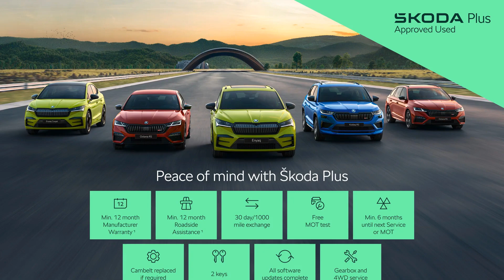Skoda Scala - SE 1.5 TSI 150 PS DSG - Citygate ŠKODA Slough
Top Vehicle Features:
⭐ Air Conditioning
⭐ Leather 2-Spoke Multi-Function Steering Wheel
⭐ Bolero DAB Radio with 8" Touch Screen Display
⭐ 16" Orion Alloy Wheels

Interior:
✅ Air Conditioning
✅ Cruise Control with Speed Limiter
✅ SmartLink - Android Auto / Apple CarPlay / Mirror Link
✅ eCall Emergency System
✅ Bluetooth Phone Connectivity
✅ 2 USB-C Ports
✅ 8 Speakers
✅ Multi-Function Trip Computer
✅ Glove Compartment Illuminated
✅ Cloth Upholstery
✅ Front Centre Armrest
✅ Height Adjustable Driver & Front Passenger Seats - Manual
✅ Manual Lumbar Support for Front Seats
✅ Height Adjustable Head Restraints for Front Seats
✅ Three Rear Head Restraints
✅ Reading Lights in the Front
✅ Sun Visor with Make-up Mirror for Front Passenger

Exterior:
✅ Anti-Theft Locking Wheel Bolts
✅ Body Coloured - Bumpers - Door Mirrors - Door Handles
✅ Rear Window Wiper & Washer System

Safety:
✅ Coming Home Feature
✅ Tyre Pressure Monitoring System
✅ Alarm with Interior Monitoring, Backup Horn & Towing Protection
✅ Remote Central Locking with SAFE Function
✅ Front Assist / Lane Assist
✅ Driver Airbag
✅ Passenger Airbag with Deactivation
✅ Side Airbag in Front with Curtain Airbag
✅ ISOFIX Preparation for Back Seats & ISOFIX for Front Passenger Seat

Technical:
✅ CO2 (g/km): 114
✅ NOx: 0.008
✅ Particles: 0.0001
✅ Standard Euro Emissions: EURO 6
✅ WLTP - CO2 (g/km) - Comb: 128
✅ WLTP - CO2 (g/km) - Comb - TEH: 133
✅ WLTP - CO2 (g/km) - Comb - TEL: 127
✅ WLTP - CO2 (g/km) - Extra High: 133
✅ WLTP - CO2 (g/km) - High: 112
✅ WLTP - CO2 (g/km) - High - TEH: 115
✅ WLTP - CO2 (g/km) - High - TEL: 109
✅ WLTP - CO2 (g/km) - Low: 167
✅ WLTP - CO2 (g/km) - Low - TEH: 173
✅ WLTP - CO2 (g/km) - Low - TEL: 167
✅ WLTP - CO2 (g/km) - Medium: 130
✅ Camshaft: DOHC
✅ Catalytic Convertor: Yes
✅ CC: 1498
✅ Cylinder Layout: IN-LINE
✅ Cylinders: 4
✅ Cylinders: 74.5
✅ Cylinders: 85.9
✅ Engine Code: NW13PD
✅ Engine Layout: FRONT TRANSVERSE
✅ Fuel Delivery: TURBO DIRECT INJECTION
✅ Gears: 7 SPEED
✅ Number of Valves: 16
✅ Transmission: SEMI-AUTO
✅ WLTP - MPG - Comb: 50
✅ WLTP - MPG - Comb - TEH: 48
✅ WLTP - MPG - Comb - TEL: 50.4
✅ WLTP - MPG - Extra High: 50
✅ WLTP - MPG - Extra High - TEH: 47.5
✅ WLTP - MPG - Extra High - TEL: 50
✅ WLTP - MPG - High: 58.4
✅ WLTP - MPG - High - TEH: 55.3
✅ WLTP - MPG - High - TEL: 58.4
✅ WLTP - MPG - Low: 38.2
✅ WLTP - MPG - Low - TEH: 36.9
✅ WLTP - MPG - Low - TEL: 38.2
✅ WLTP - MPG - Medium: 51.4
✅ WLTP - MPG - Medium - TEH: 48.9
✅ WLTP - MPG - Medium - TEL: 51.4
✅ Alternative Fuel Qualifying: No
✅ Badge Engine CC: 1.5
✅ Badge Power: 150
✅ Coin Description: TSI
✅ Coin Series: SE
✅ Generation Mark: 1